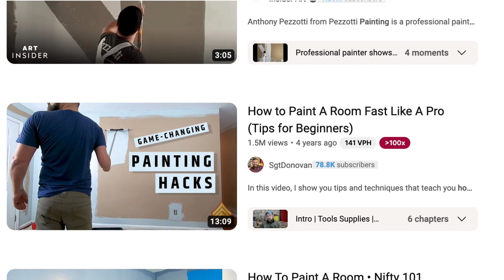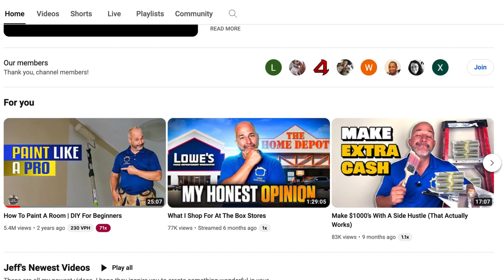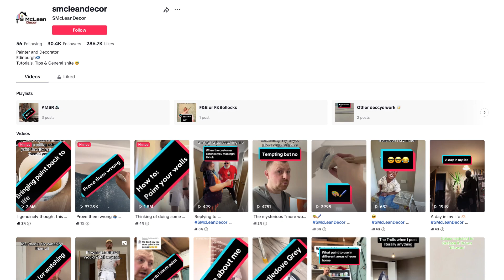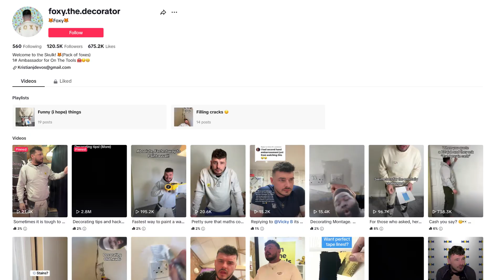How to Grow Your Local Business With YouTube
Learn how to turn your local painting business into a million-dollar company with the help of YouTube! Discover the three types of videos that can skyrocket your profits for free.